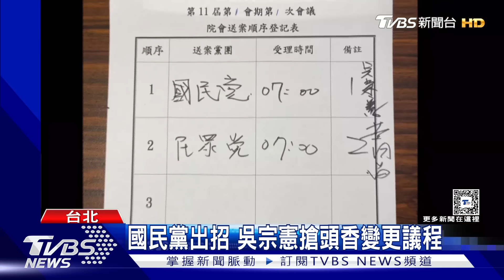韓國瑜大院初登板 綠委嗆聲 周萬來幫接招｜TVBS新聞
立法院今天開議，閣揆陳建仁率官員備詢，但國民黨突襲，發動微杯葛，要求先道歉再報告，引發民進黨不滿，雙方在國會互嗆，藍綠流量女神黃捷與徐巧芯，還一度上演搶麥大戰，女人的戰爭，意外成為焦點。